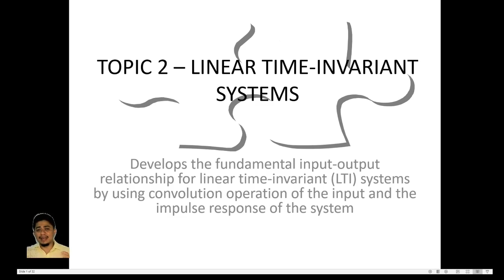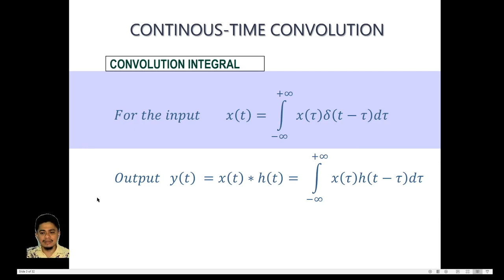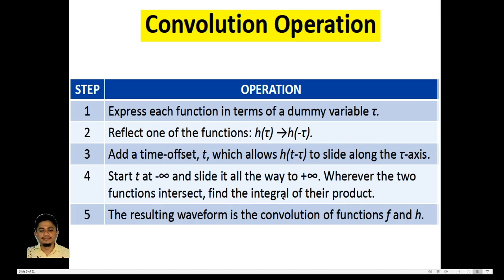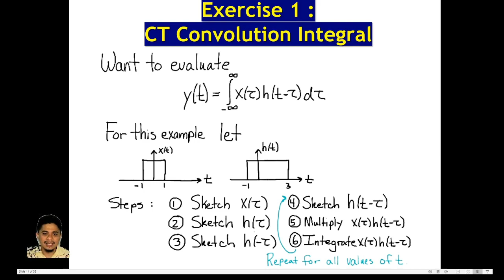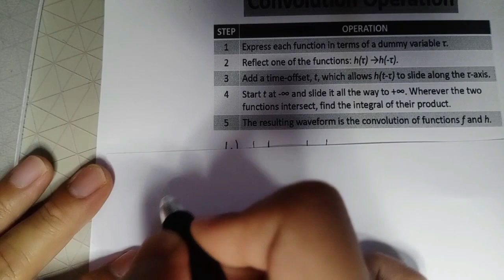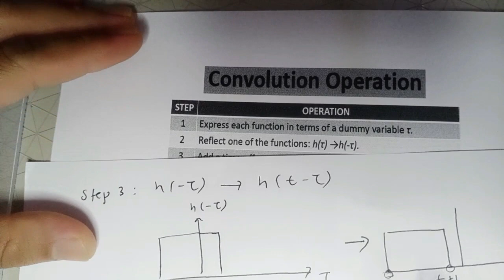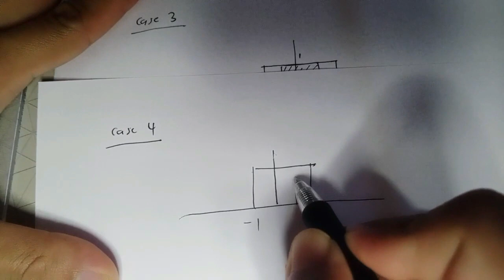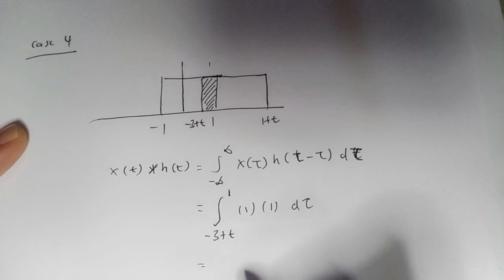Convolution for CS Signal ????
DEE40113 Signal And System